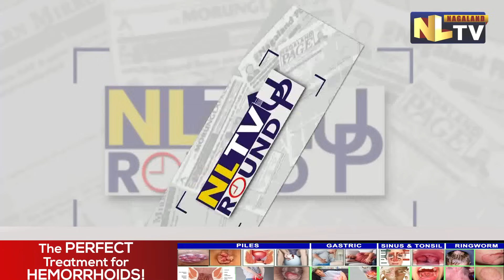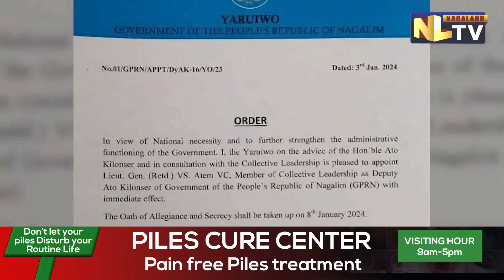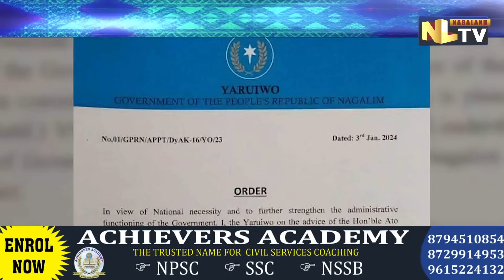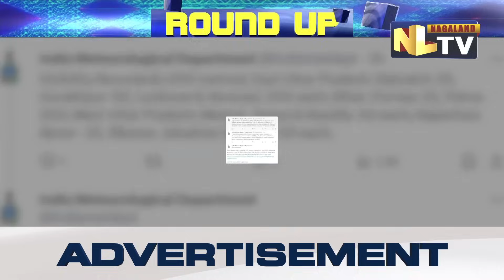NLTV ROUND UP NEWS NAGAMESE